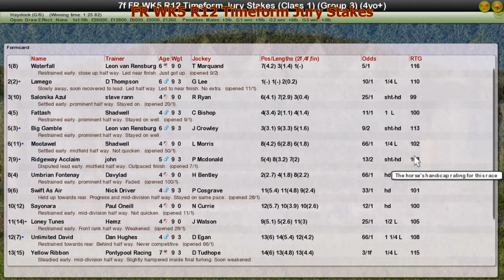FR WK5 R12 Timeform Jury Stakes